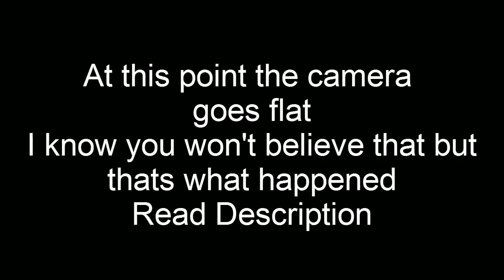Alien Sighting 29/9/13 - Imitating my Cat WTF Sighting 29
Well its been like 5 months since I actually saw something, I still often check at night when I hear noises and tonight the cat (well what I thought was the cat ) was making a weird noise, and there's been a few snakes around lately so I grabbed the cam to actually see where baza was and recorded this instead

The camera wasn't charged it was and well simply went flat, I stayed out there for bit longer and heard it move back into the grass and then I took baza inside